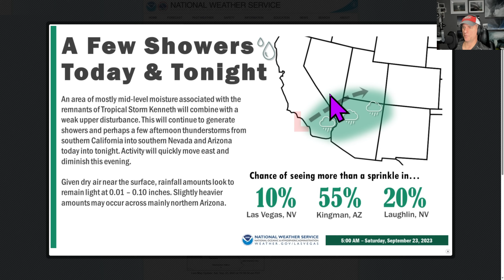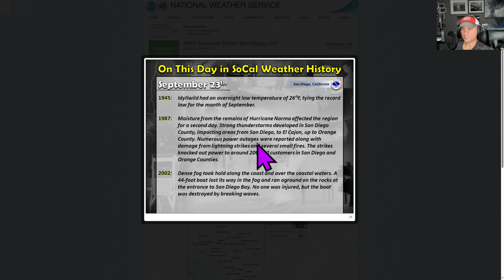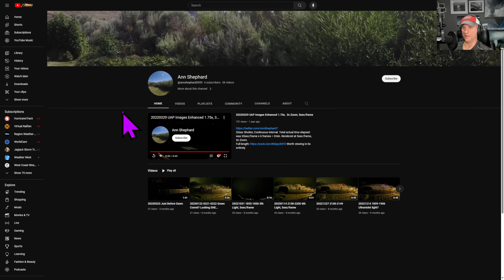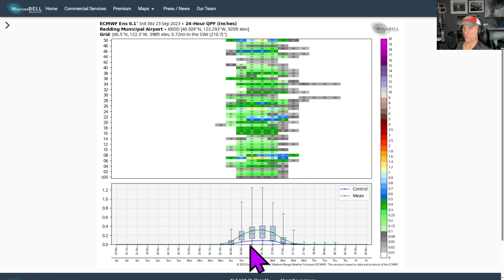California Weather Update!